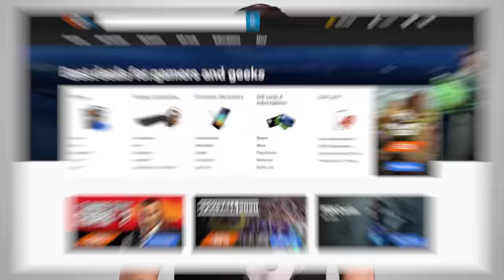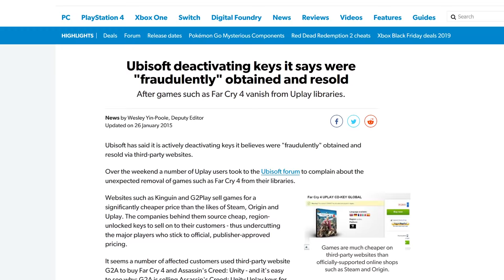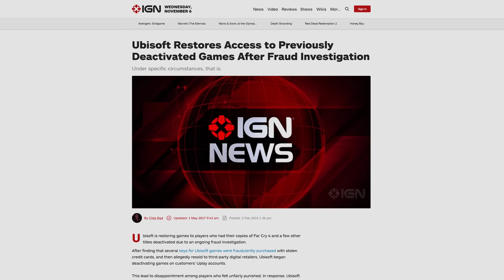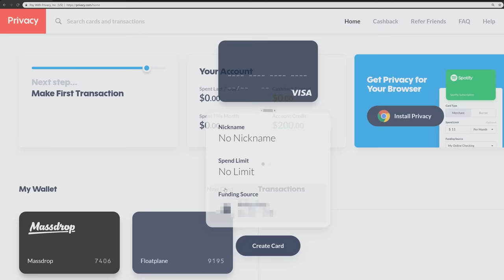Should You Buy Games on G2A?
to get $5 off your first purchase!

How do gray market game websites work?